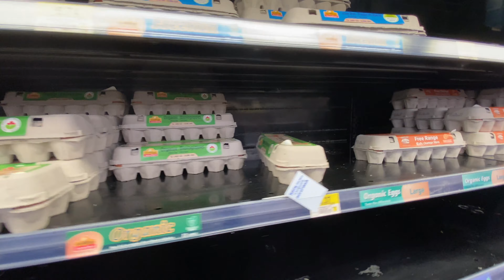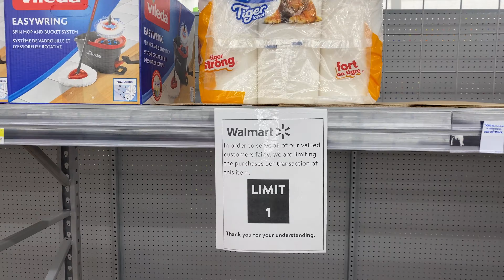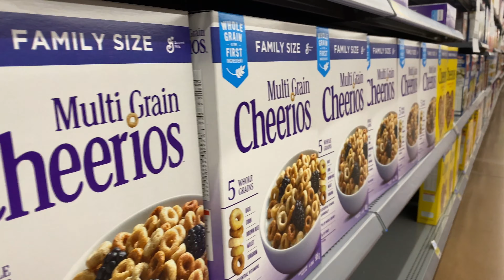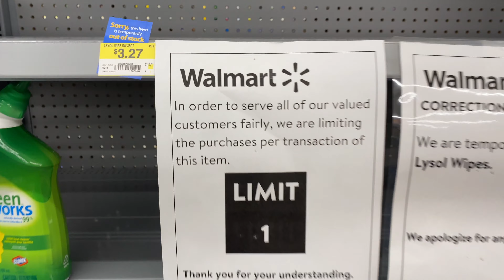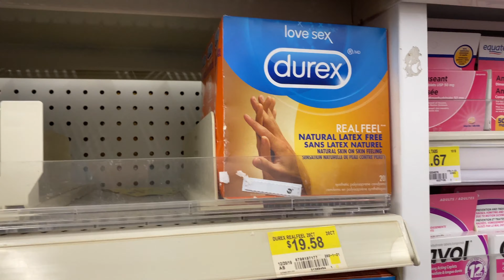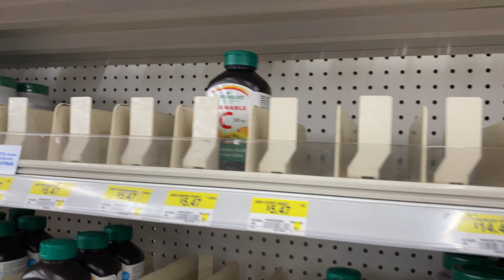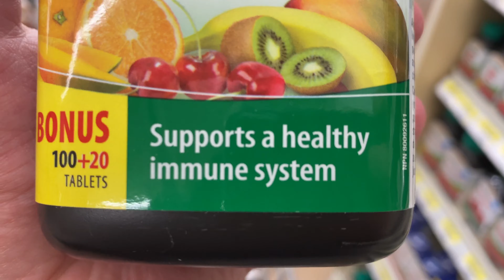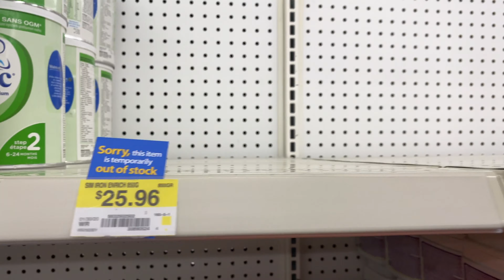How Grocery Store Shelves Look Today: March 20, 2020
Today I ventured out to get groceries. Here is how Walmart shelves look like.

1 month of free delivery and $20 in credits from Cornershop